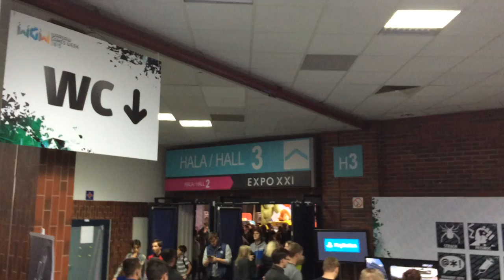Warsaw Games Week 2015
Zobaczcie nasze wrażenia z pierwszej edycji Warsaw Games Week, która odbyła się w Warszawie z październiku tego roku. Hala EXPO XXI gościła największych producentów z branży gier elektronicznych jak Microsoft, Sony, Cenega czy Nintendo.